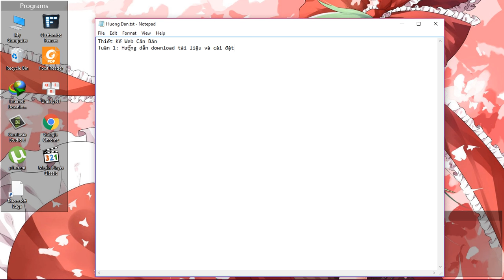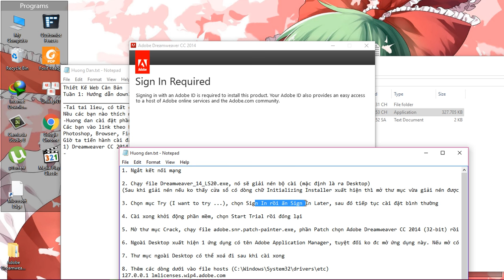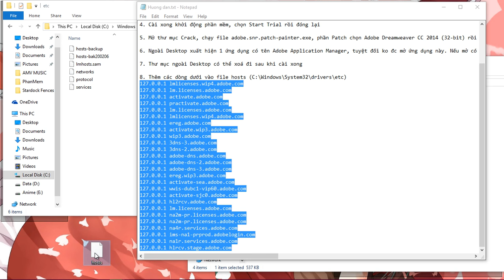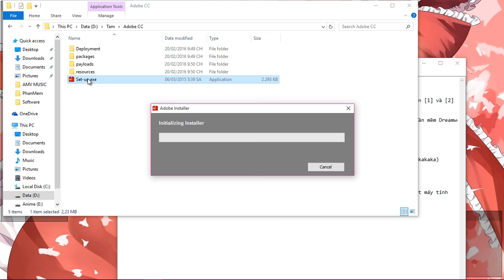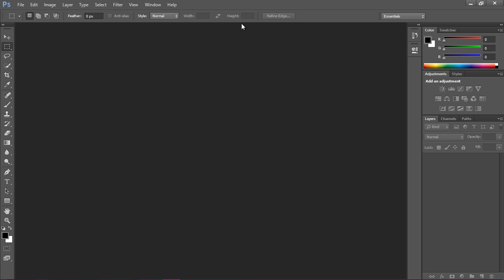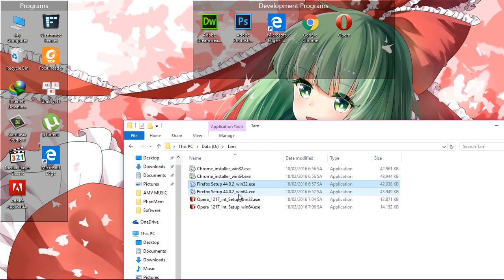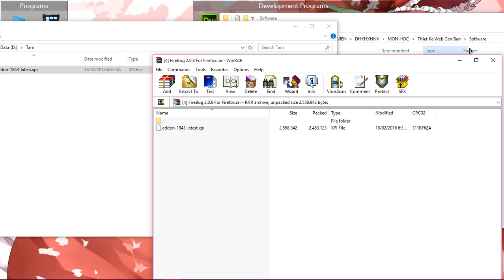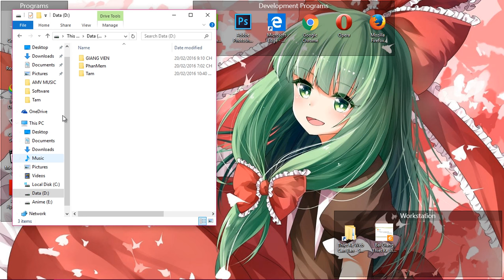[Thiết Kế Web Căn Bản] Tuần 1: Hướng Dẫn Download Tài Liệu Và Cài Đặt Phần Mềm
Môn: Thiết Kế Web Căn Bản
Khoa: Thư Viện - Thông Tin Học
Chuyên Ngành: Thư Viện
Mô Tả: Hướng Dẫn Download Tài Liệu Và Cài Đặt Phần Mềm